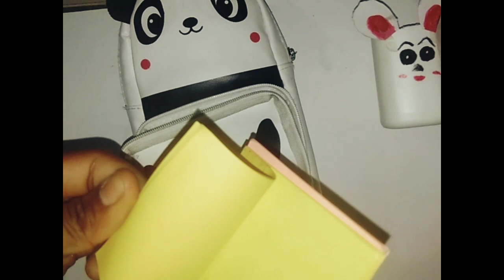What's in my cute panda pencil pouch 👝 shorts unboxing cute panda pencil pouch#viral